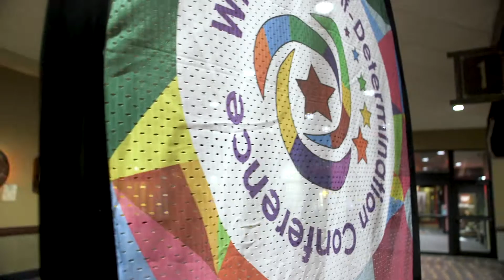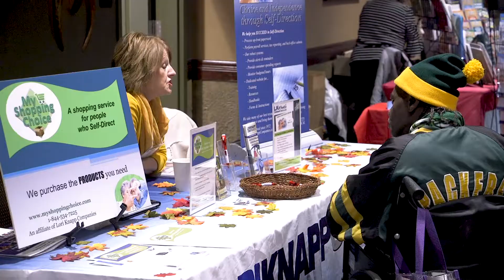2019 WI Self-Determination Conference Overview | WI Board for People w/ Developmental Disabilities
The Wisconsin Self-Determination Conference empowers people with disabilities to have more control over their lives. Each year, people with disabilities, their families and people who support them participate in the conference to learn more about self-determination and self-directed supports so they can more live independently, actively participate in their communities, and use public funds efficiently. The conference included a showing of the documentary Intelligent Lives — a catalyst to transform the label of intellectual disability from a life sentence of isolation into a life of possibility for the most systematically segregated people in America. Micah Fialka-Feldman, whose story is featured in Intelligent Lives, was the Keynote for the first day of the conference.